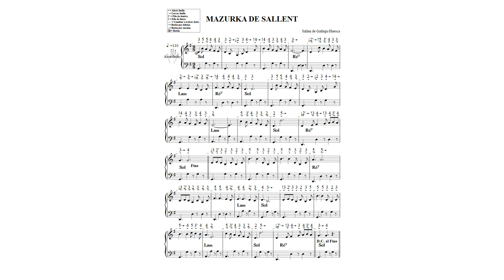MAZURKA DE SALLENT N